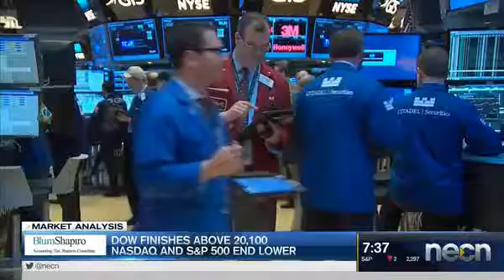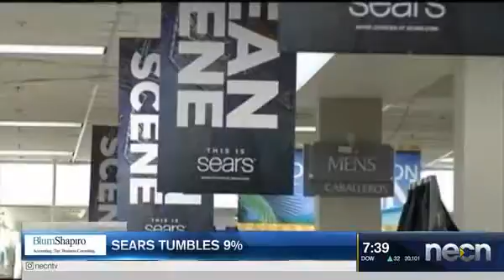Dow finishes above 20,100